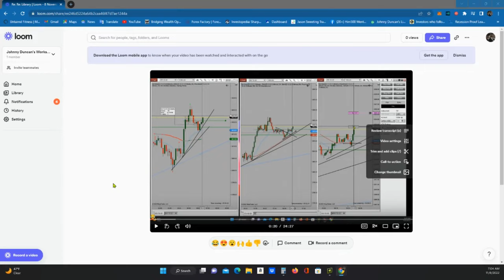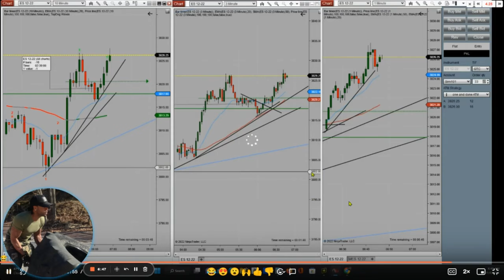Price Action Algo Trading Journal: Johnny made $52,850 in 1 hour trading S&P500 Futures- 8 Nov 2022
Price Action Algo Trading Journal - Johnny Duncan made $52,850 in 1 hour trading S&P500 Futures on 7 Funded Accounts - 8 Nov 2022

This is an example of PAAT system trade was taken and shared with us by our top graduated student, Johnny Heikin Ashi, who made $52,850 in 1 hour trading S&P500 E-Mini Futures using the PAAT system on 8 Nov 2022!